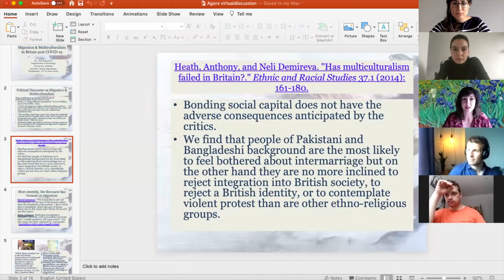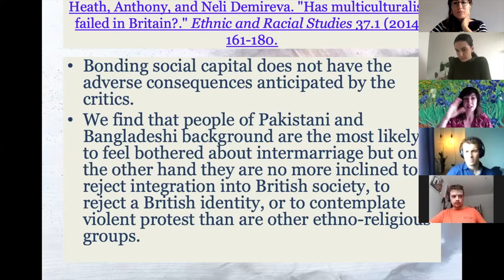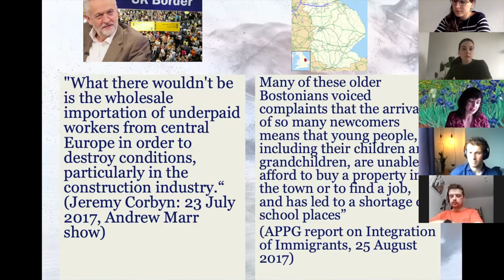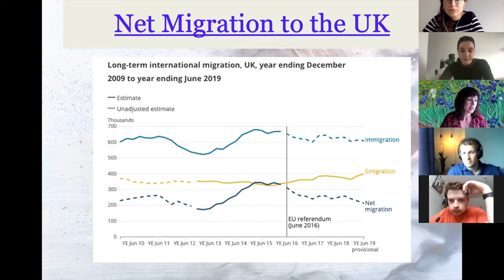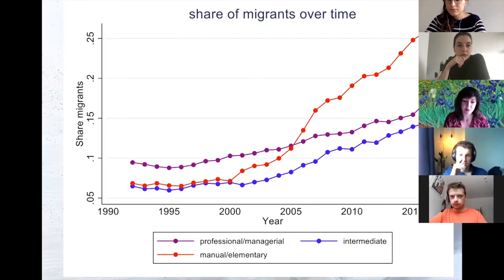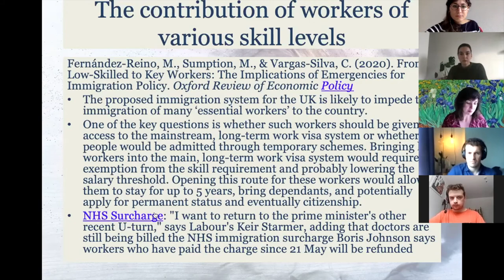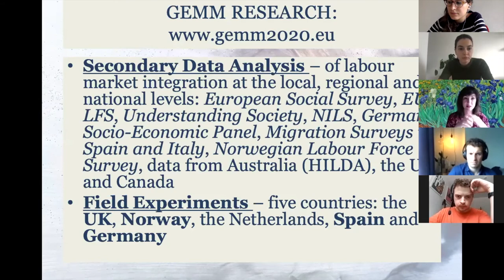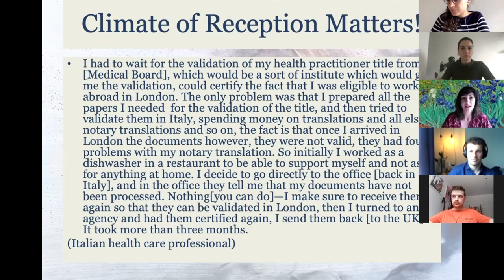Migration and multiculturalism in the UK after COVID-19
Dr Neli Demireva, Senior Lecturer in Sociology at the University of Essex, introduced our event on migration and multiculturalism in the time of coronavirus.